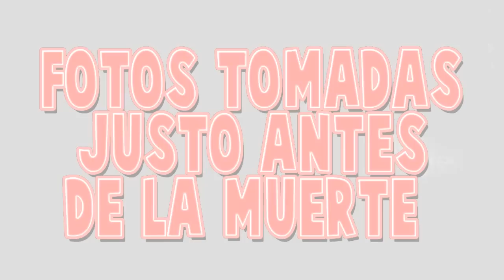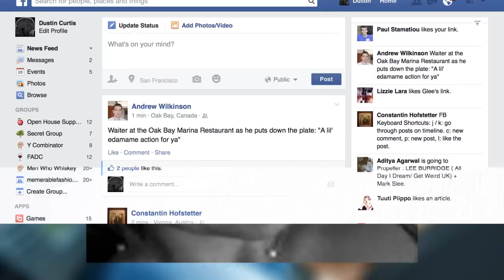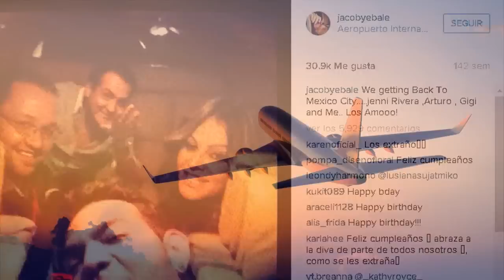8 Fotos Tomadas Segundos Antes De Morir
It's Me Adrián PRESENTA: Top de Fotos y Selfies tomadas justo antes de una tragedia, desastre y muerte.. ¡Qué lo disfruten! Si te gustó el video y te pareció Entretenido. ¡Dale a 'LIKE'! ¡Compartelo con tus amigos en tus redes! ¡Me ayudas mucho si lo haces!